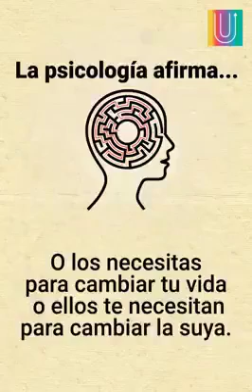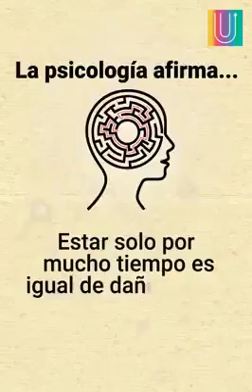AFIRMACIONES DE PSICOLOGÍA